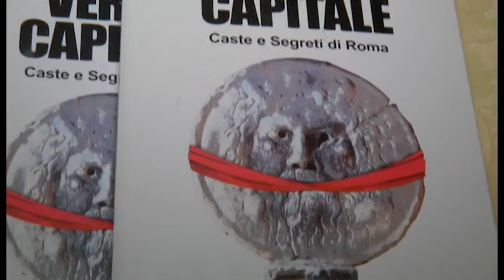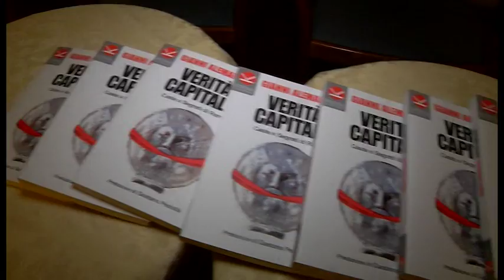Alemanno ad Arezzo per la presentazione di "Verità Capitale"